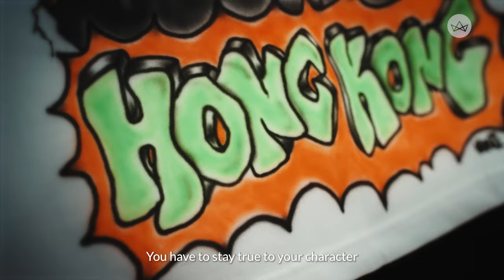Introducing Taku: Upcoming Airbrush artist working with some of Hong Kong's Rising Stars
Taku is a very talented airbrush artist out of Hong Kong who has been working with stars like Gareth, Moon Tang, Dorothy Lau and brands like Casetify, Victoria, and much more! We got a commissioned t-shirt by the young artist and got to know more about him. From his skating background, to how cartoons and video games influenced him, we got the full scoop in how Taku became Taku.

Credits:
Video Director: Ryan Putranto
Produced by: Ambrose Leung
Translation: Astor Chan and Ryan Putranto